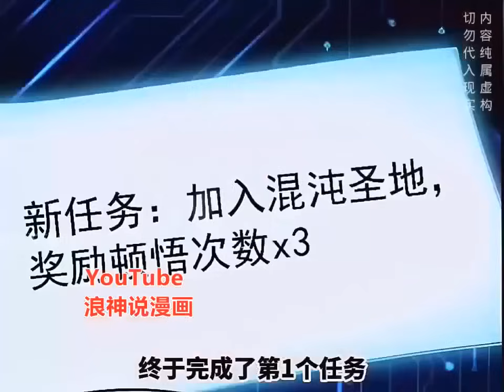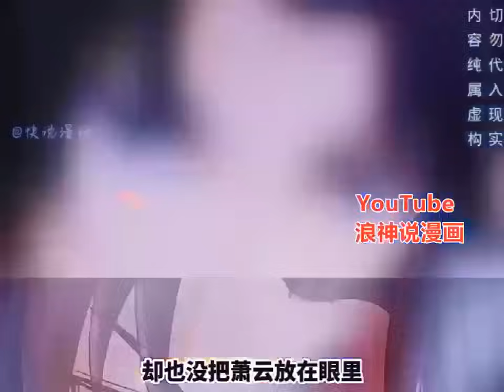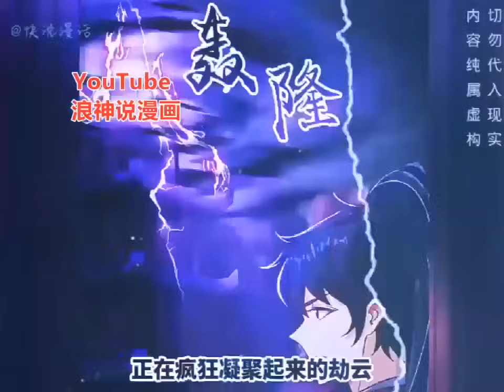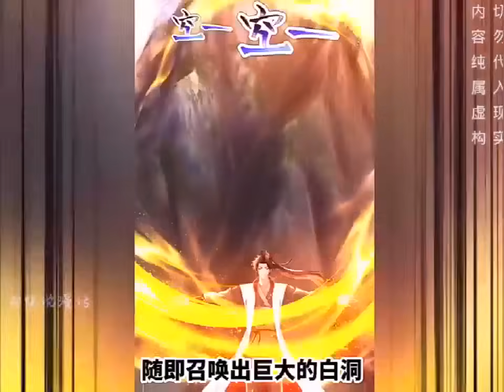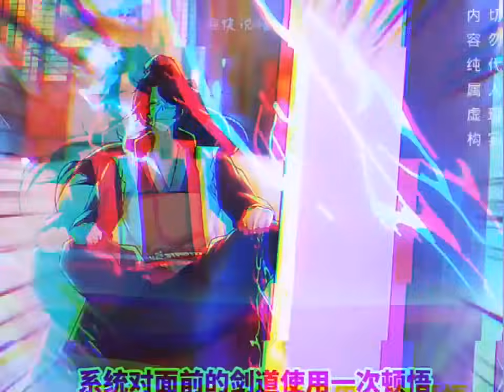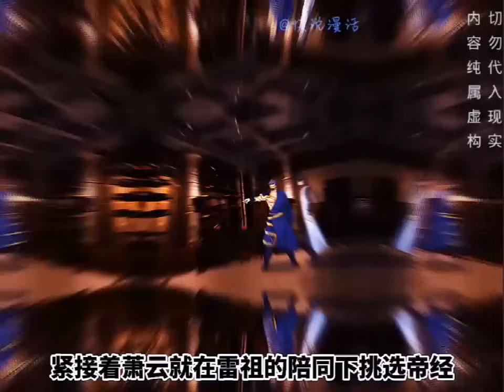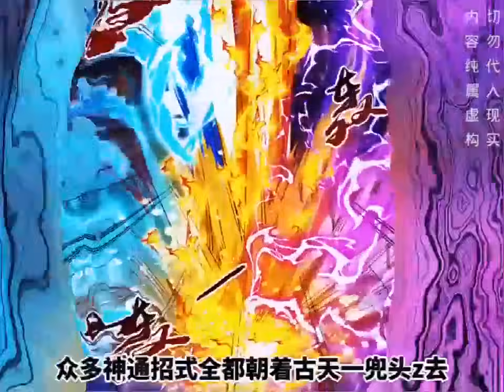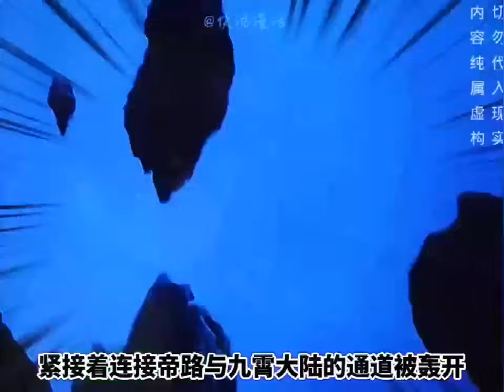漫画完结《玄幻，我能无限顿悟》第1至450集萧云的系统只会一个功能：顿悟！体质平凡？顿悟混沌体！功法难修？顿悟圆满境界！顿悟圆满境界！没有什么是顿悟不能解决的，如果有，那就顿悟无限次